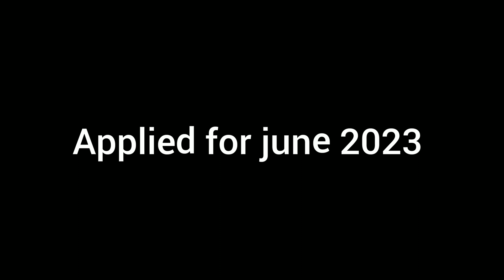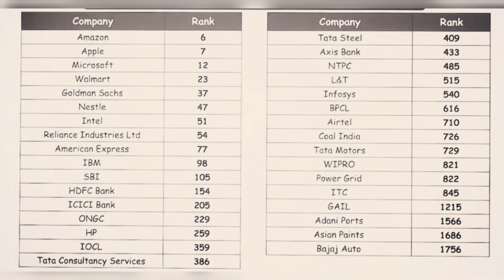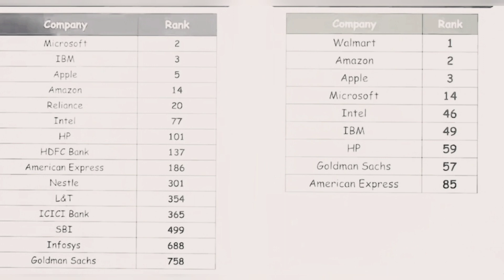Amendments BCK CHAPTER - 3 || June 2023 CA foundation || CA student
tele I'd : paru_aggarwal
insta I'd : paru__aggarwal

latest scanner in which I will provide all questions till June 22 will .uploaded soon in tele group and yt ✨

bck ch 3